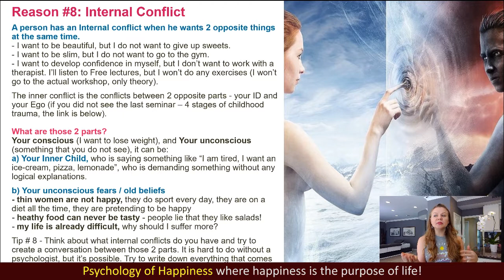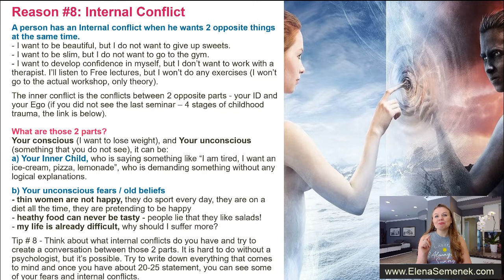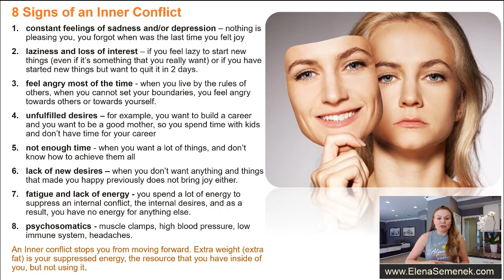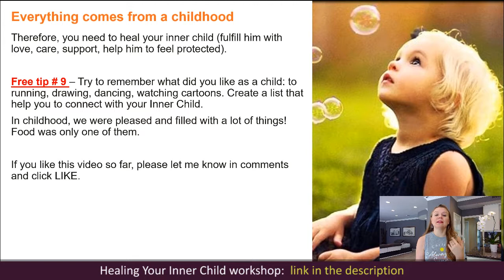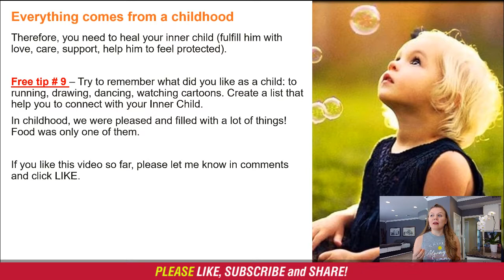Psychology of Weight Loss #8. Psychology of Eating. Psychological Reasons You Don’t Lose Weight.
Psychology of Weight Loss #8. Psychology of Eating. Psychological Reasons You Don’t Lose Weight. Psychological reasons people overeat. Why can't people lose weight? How to lose weight without dieting and exercise.  📌Full video